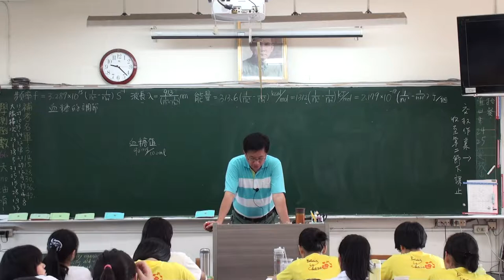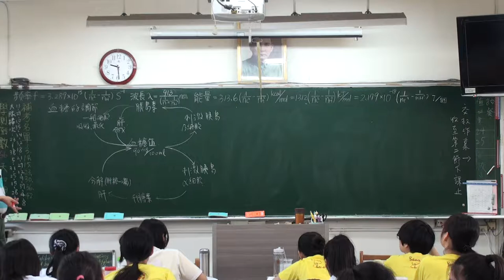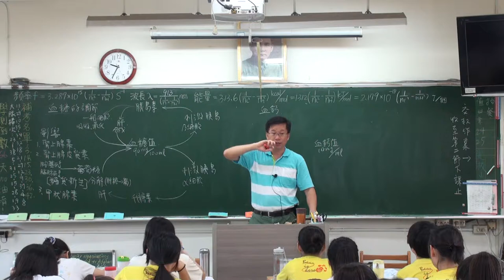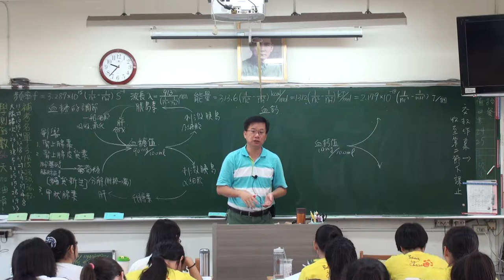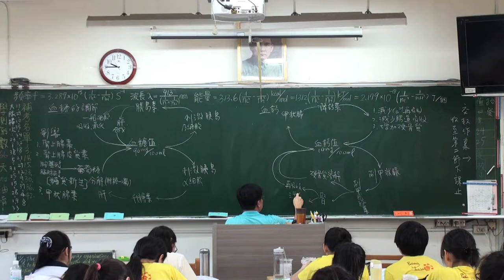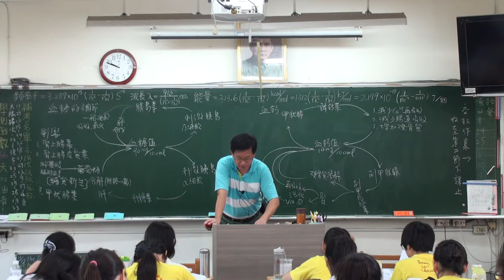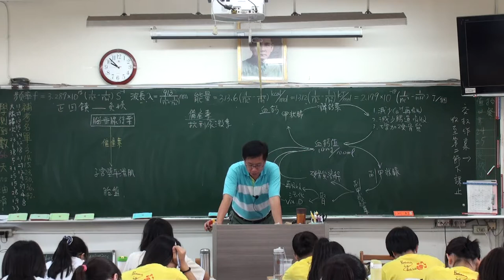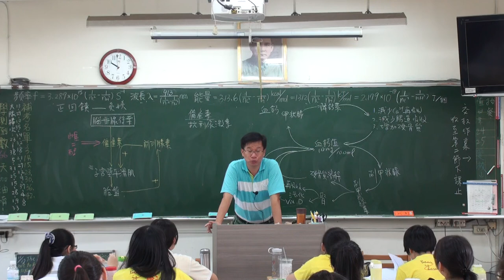人體的內分泌系統 A 2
人體的內分泌系統，豆豆熊的課堂分享， 2015/11/17